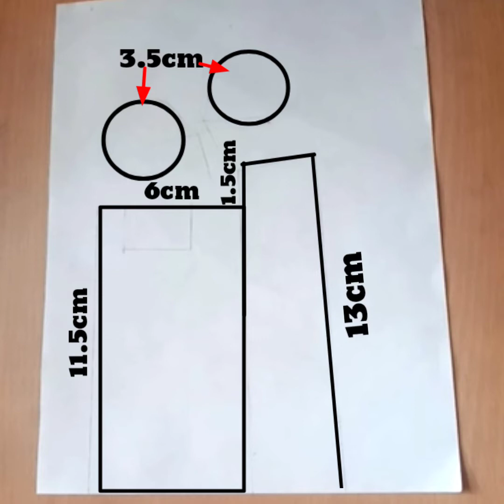HOW TO DRAW ROMANTIC BEAST LOVE COUPLE DRAWING STEP BY STEP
This is an art and drawing channel where Scenery drawing and art related stuff are daily published. How to draw videos are covered. Join now to learn step by step art techniques for all beginners and young artists. I cover oil pastel drawing videos and more. Welcome Art viewers to this arena of art, This is your Art and Sketch Channel, Were we draw a variety of drawings that will inspire you to learn and will make you creative than before. So won't miss anything with Art and Sketch!

HOW TO DRAW ROMANTIC BEAST LOVE COUPLE DRAWING STEP BY STEP , DRAWING , LOVE COUPLE ,love couple drawing , couple drawing pencil sketch,